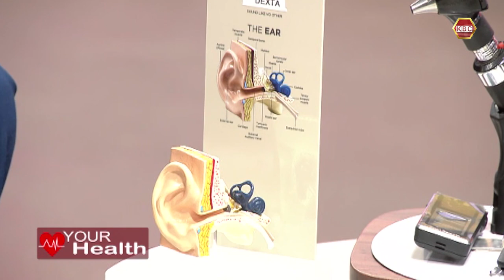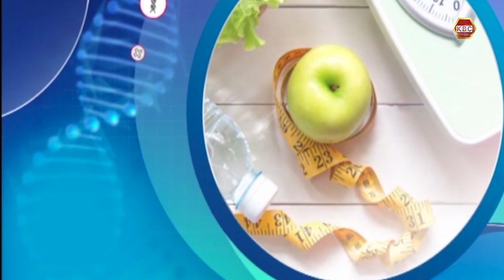Understanding Hearing Loss | Your Health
By 2050 nearly 2.5 billion people are projected to have some degree of hearing loss and at least 700 million will require hearing rehabilitation according to the World Health Organisation. Over 1 billion young adults are at risk of permanent, avoidable hearing loss due to unsafe listening practices. Marie Yambo talks  Isaac Wahome an Audilogist about  the types of hearing loss and some of the unhealthy practices that can lead to hearing loss.